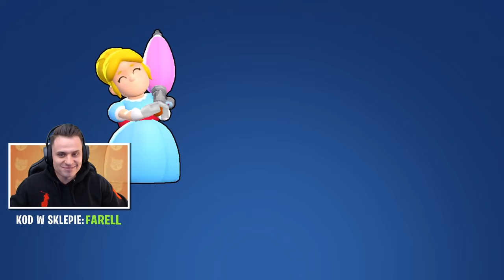ZHAKOWALI MOJE KONTO I SKRADZIONO WSZYSTKIE GEMY?! Brawl Stars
Witajcie, w dzisiejszy odcinku wyjaśnimy sobie dlaczego na moim koncie w Brawl Stars mam ujemne saldo gemów!